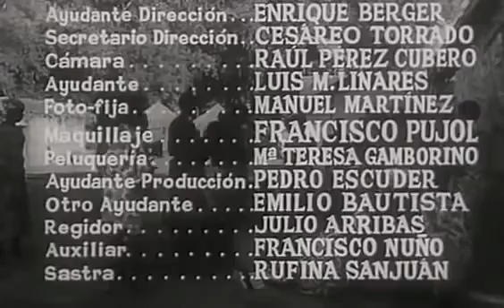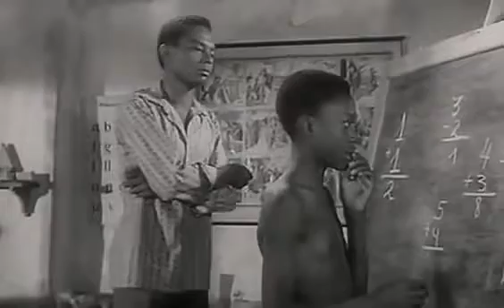El Cristo Negro